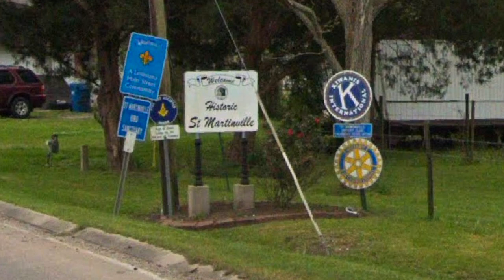The Girl of St. Martinville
Written and Recorded in 1971 by Robin Hood Brians for Robin Hood Studios.  Video Edited and Produced by Allen Morris for Belay Media.